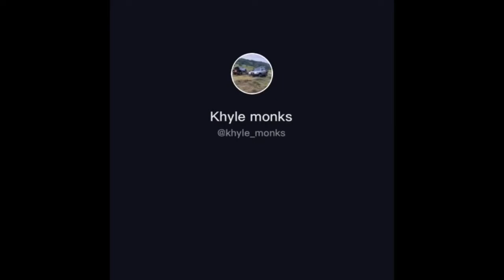Bogged 4x4 TikTok Compilation.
This Bogged 4x4 TikTok Compilation features a bunch of 4WD's, all wheel drives, trucks like Toyota's getting bogged in sand and mud. Also some really cool driving.

If you see anything in these video you object to please get in contact with me...it's just a bit of fun.